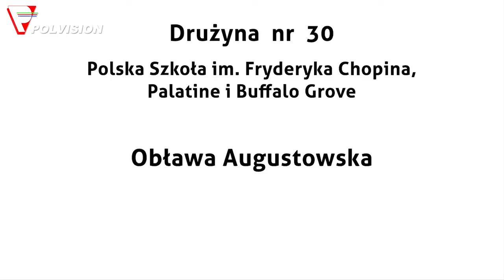PATRIA NOSTRA 5 --- Polvision - relacja z wręczenia nagród w Konsulacie RP w Chicago